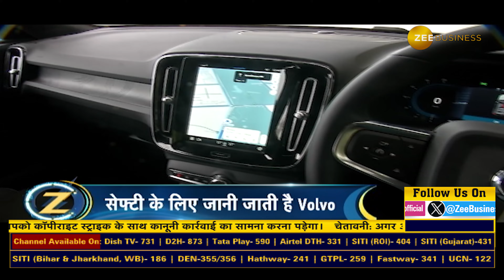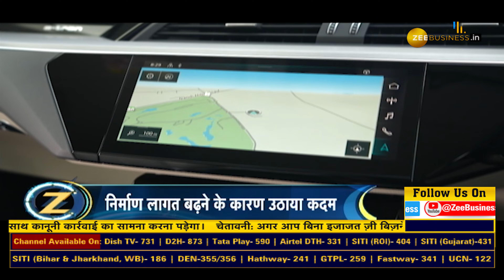Zeegnition | Volvo XC40 Recharge क्यों है खास?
Volvo XC40 के क्या हैं दमदार फीचर्स?